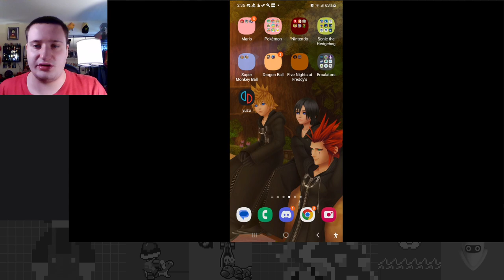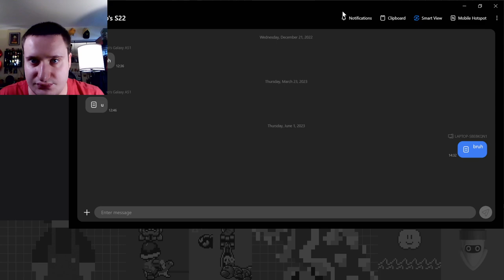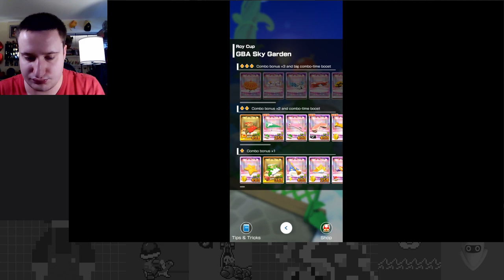Princess Pride - Princess Tour Part 2 - Mario Kart Tour